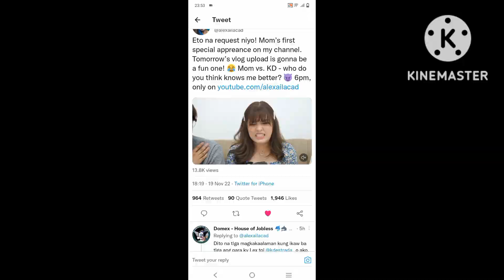TITA DINA REACTION SA VLOG NI ALEXA I DON'T KNOW THE TOPIC MOTHER IN LAW'S VS. SON IN LAW CUTE NIL